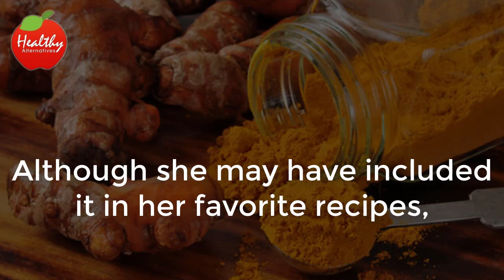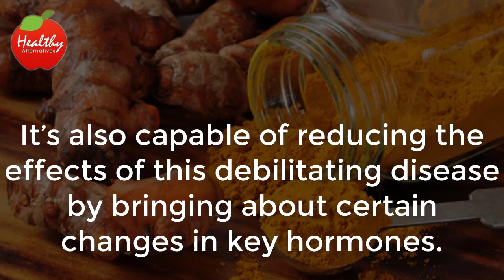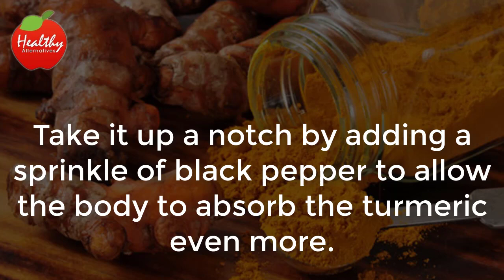Healthy Alternatives 6 Things That Happen When You Drink Turmeric Water Daily Turmeric Health Bene